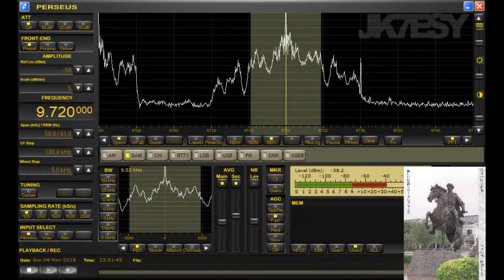9720kHz CRI 201811050840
■中国昔話
・動く石臼